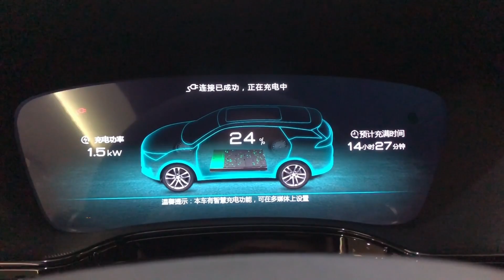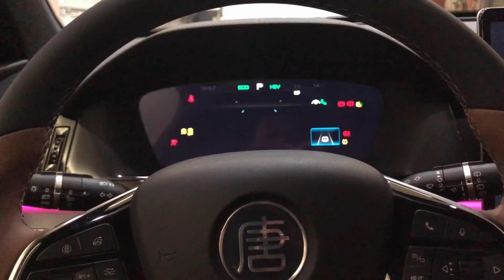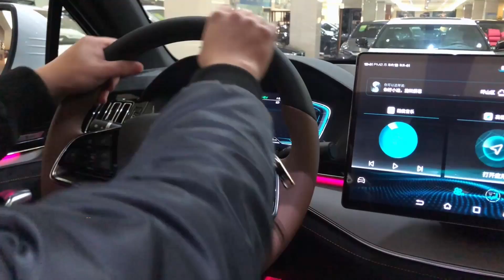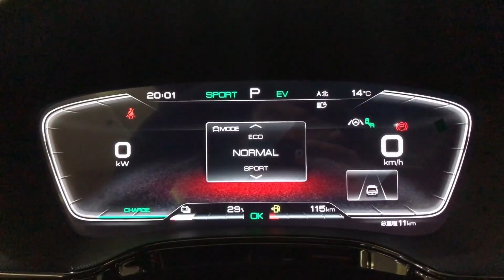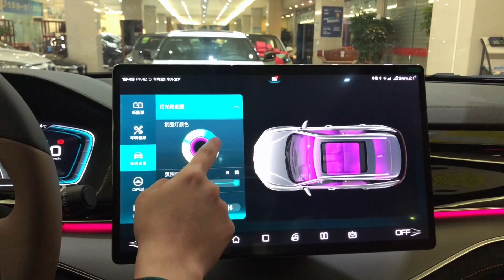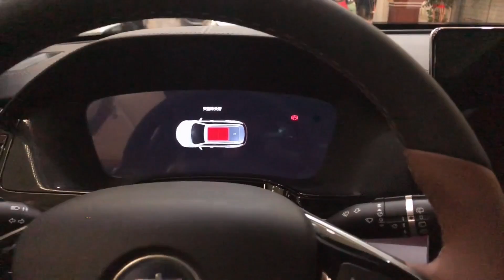New BYD Tang DM-i in-depth Walkaround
The BYD Tang is a crossover SUV manufactured by BYD Auto, available in three different powertrain options: all-electric, plug-in hybrid, or conventional ICE vehicle. The Tang DM-i, equipped with a 1.5-liter turbocharged engine-powered plug-in hybrid system, is available in two models with a pure electric range of 52 km (32 mi) and 112 km (70 mi) respectively, offering a combined cruising range of 1,050 km (652 mi). The vehicle features a lithium iron phosphate "blade battery" and has a fuel consumption rate of 5.3 L/100 km (44 mpg‑US; 19 km/L) and 5.5 L/100 km (43 mpg‑US; 18 km/L) for the two trim models respectively. The Tang DM-i can accelerate from 0 to 100 km/h (0 to 62 mph) in 8.5 seconds.

To achieve high thermal efficiency, the 1.5L turbo engine is specifically designed to accommodate BYD's DM-i hybrid technology. The engine has a compression ratio (CR) of 15.5, an increased B/S (Bore to Stroke) ratio, an Atkinson cycle for improved combustion efficiency, an exhaust gas recirculation (EGR) system, and a series of friction-reducing measures. The Tang has a wheelbase of 2,820 mm (111 in), a length of 4,870 mm (191.7 in), a width of 1,950 mm (76.8 in), and a height of 1,725 mm (67.9 in).